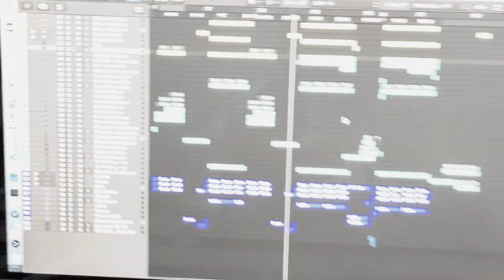宇多田ヒカル - One Last Kiss / sonly【Funk Cover】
シン・エヴァ最高でした...。
あまりによかったので主題歌の『One Last Kiss』をファンキーに変身させちゃいました!?

Final​CutPro